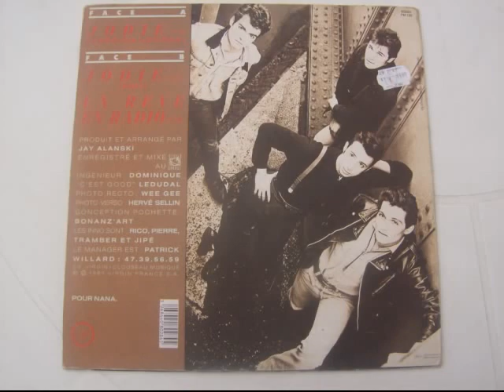Les Innocents - Jodie - (Version longue - Audio)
Les Innocents -
Jodie - (Version longue) - (Audio)